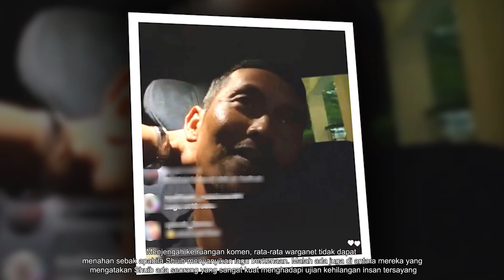Kesetiaan Versi Shuib! Telah Membuat Ramai Sedih ! Shuib Menangis!